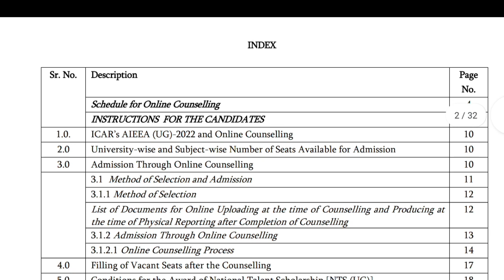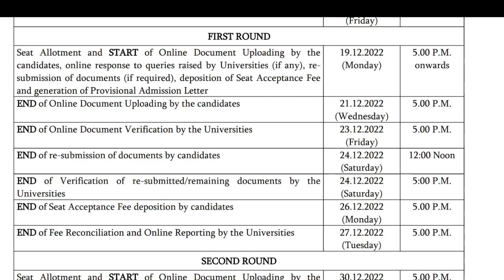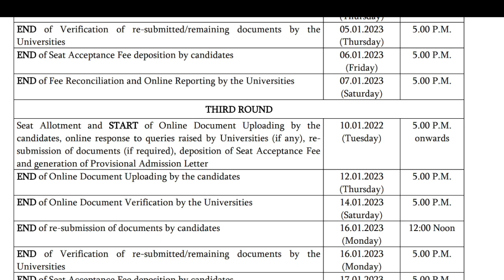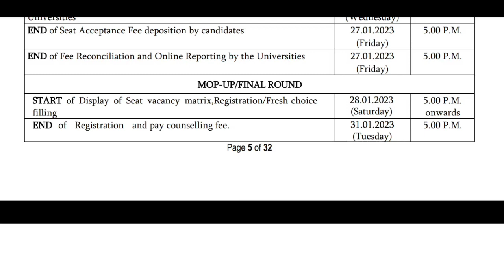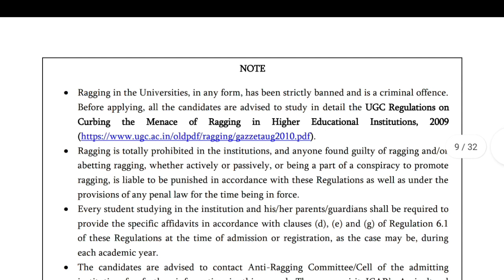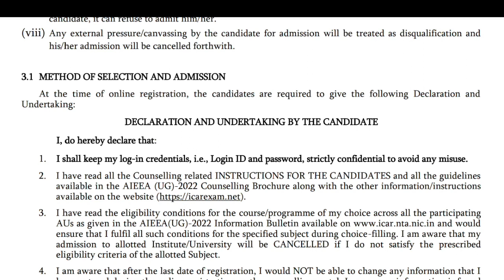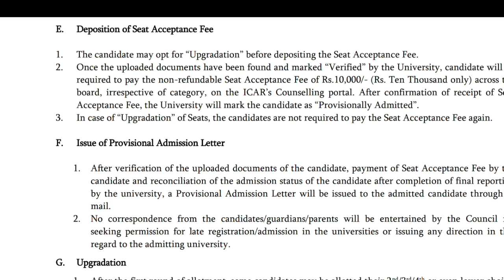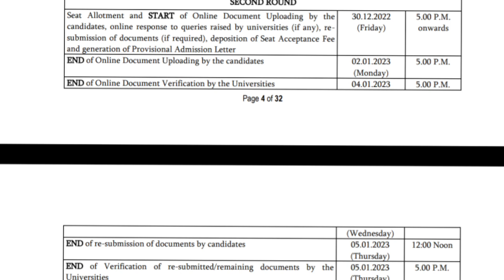ICAR 2022 COUNSELLING STARTED. All you need to know before registration. Most important for you.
After payment do send the screenshot on whatsapp number mentioned there and from there only you will get all pdfs, webinar links, counselling assistance, choice filling list.